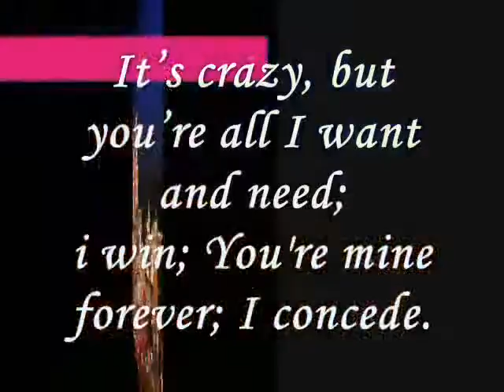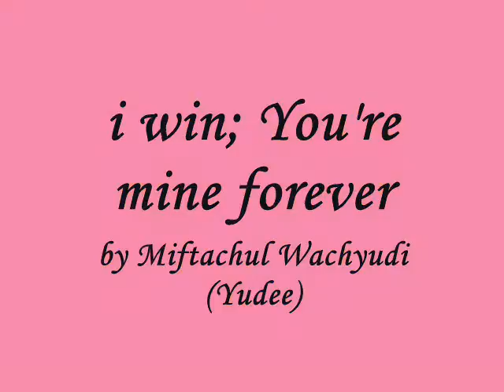Miftachul Wachyudi (yudee) ---- i win; You're mine forever--Miftachul Wachyudi (Yudee)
do.
do so
Money is an excellent servant, but the host
very bad.